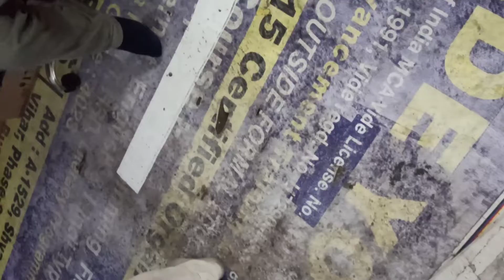chhat pooja ki badhai ki best quality flex printing, hoardings printing(2)